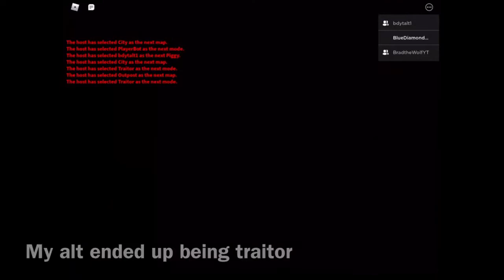trying to get the *TRUE ENDING* in ROBLOX Piggy... did we fail? (Ft. xFallenShadowz) | Blue Diamond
whats up BD Squad is blue diamond. today me and my friend jaxon tried to get the true ending in roblox piggy... did we fail? keep watching to find out!

make sure to like, because if this video get to 5 likes, i will do a part 2 to this, or i will do a detailed tutorial of how to get the true ending in roblox piggy!

also...

follow me on roblox (i always have my joins on for followers)!

Bye BD Squad!!!

- Blue Diamond